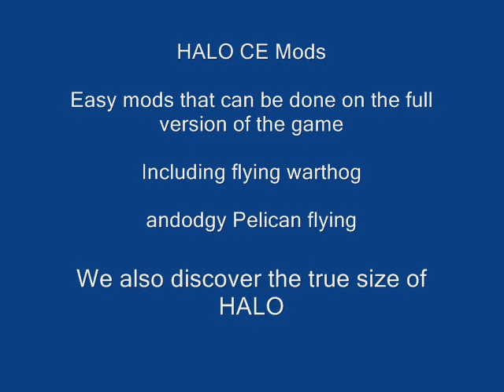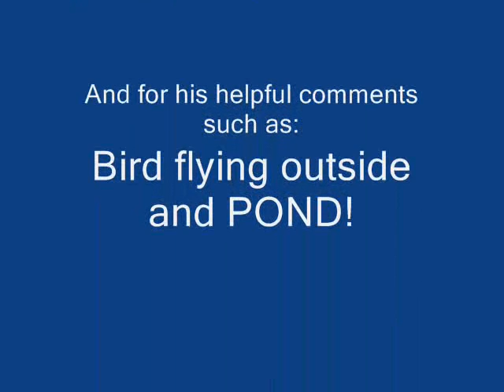Halo CE mods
A couple of easy to do mods with HALO CE including a dodgy pelican and the flying warthog